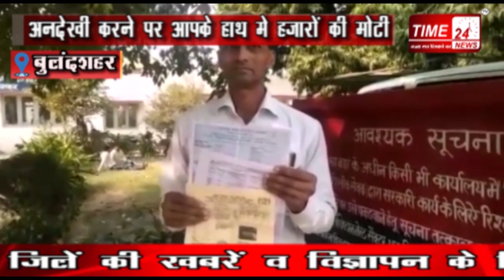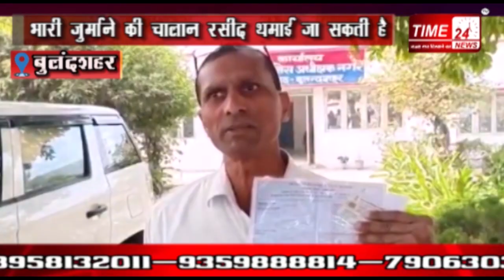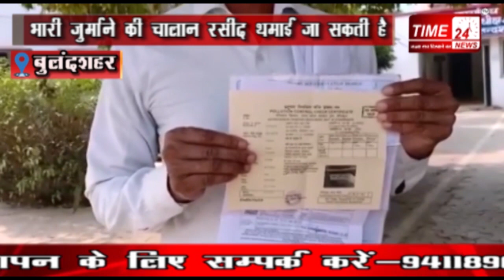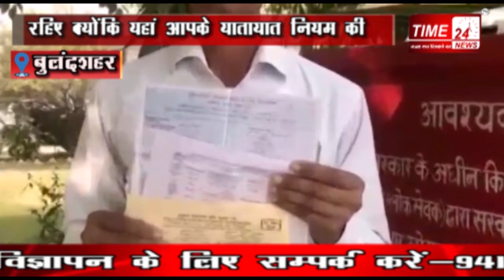बुलंदशहर एआरटीओ चालान से बिलबिला गया एक्टिवा सवार